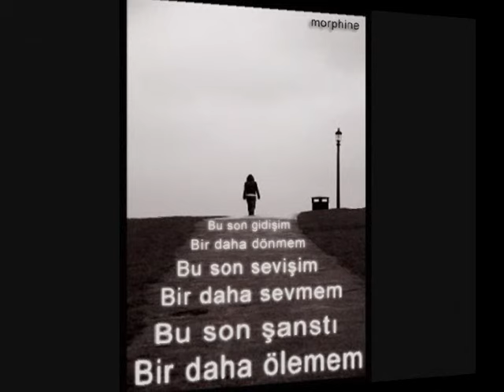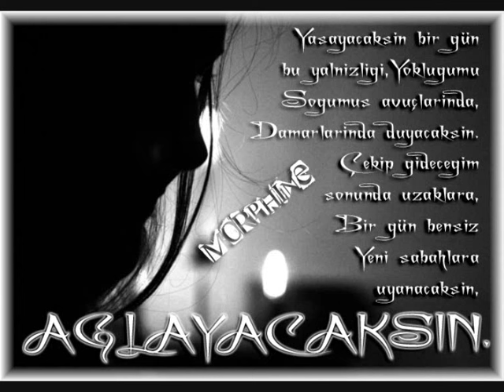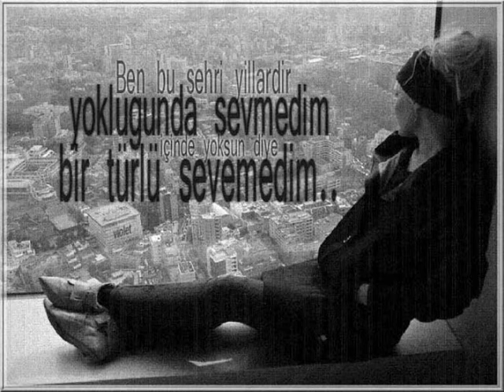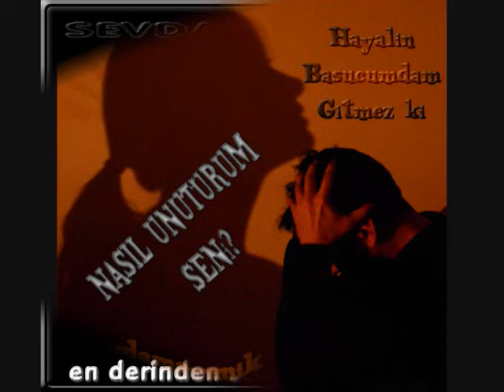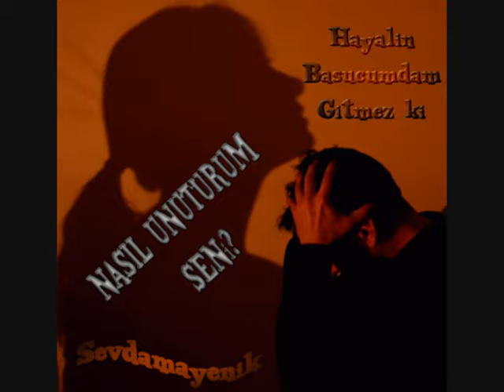deniz mardini - dön gülüm